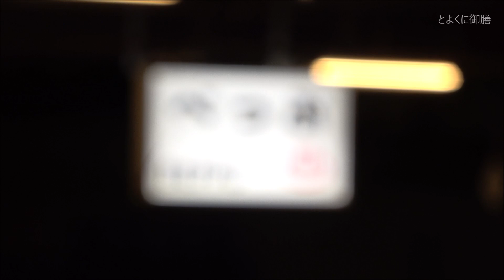2023年2月 日豊本線マヤ検 西大分・別府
2023年2月に運転されたマヤ34形による日豊本線軌道検測。ここ近年は、DE10形のプッシュプルでの運転となっていますが、この日は機関車1台のみの牽引で、マヤ34形の全体をはっきりと見ることができました。

また西大分駅にEF510-301が停車中で、横に並ぶ光景も見られたした。